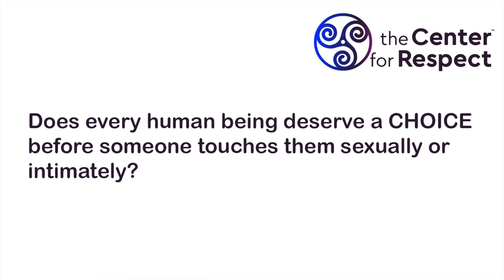Mike Domitrz on Consent